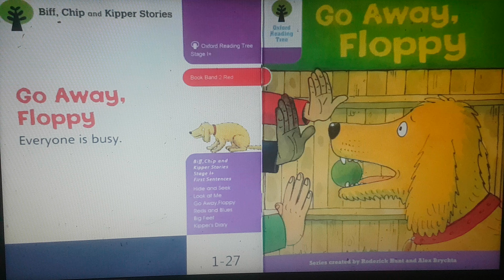Oxford reading tree -- level +1 -- 1_27 Go away floppy - Picture books for kids .